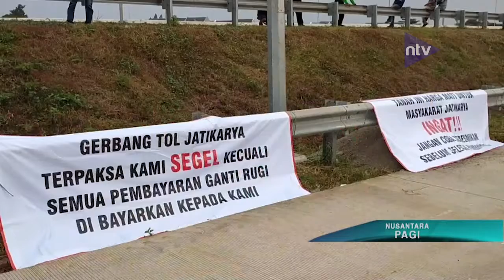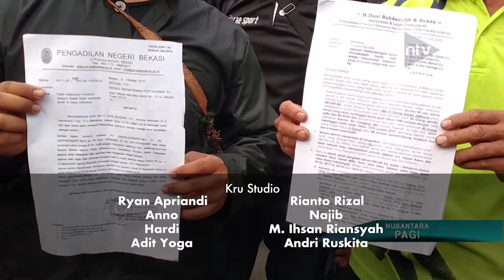Blokir Tol, Ratusan Warga Mohon Kepada Presiden Untuk Membayar Hak Mereka